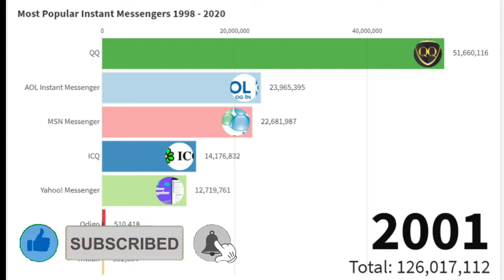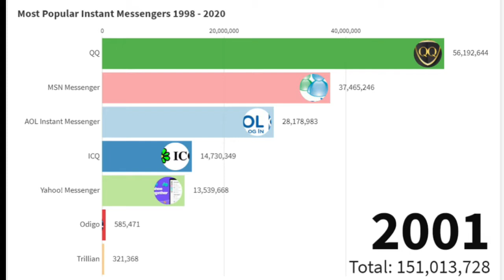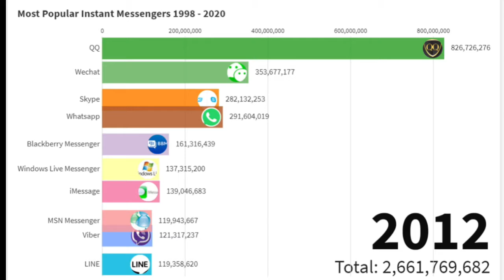Most Popular Instant Messengers 1998 2020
► Learn the best way you can start making money on click bank